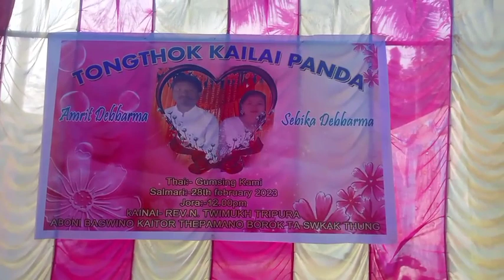Tini kailaibari oh chwla ni logio ma tongkha